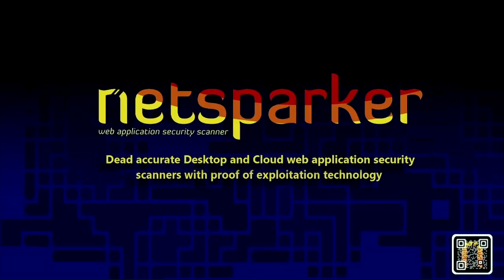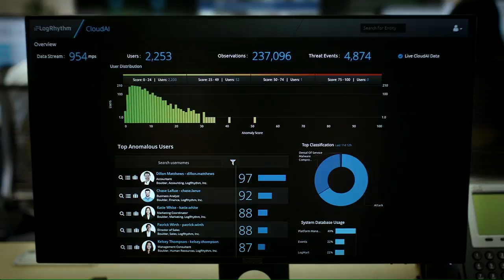Stefano Righi, UEFI - Paul's Security Weekly #550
Stefano has over 35 years of experience in research and development. Stefano is representing AMI on the UEFI Forum Board of Directors and serves on the UEFI Security Response Team. He joins Larry and team this week for an interview!